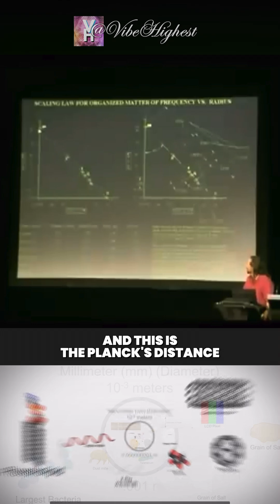PART 6: Our Universe Resides WITHIN a Black HOLE!? 👽🛸🌌😱🧠🤯⏳⏰🌐💯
🪐⚛️  PART 6  ⚛️🪐

I do not own this work - I am simply sharing this video for those viewers who has interest in this field of research

Nassim Haramein's paper "The Schwarzschild Proton" presents a new solution for the mass of the proton that is much heavier than that which the standard model predicts. While the standard proton has a mass 10 to the -24g , the proton that Nassim Haramein's equations describe have a mass of 10 to the 14g - a difference of 38 orders of magnitude.

The different measurements occur due to two different ways of measuring the mass of the proton. The standard model ignores the energy-density of the space itself inside the atom through a mathematical trick called "renormalization", whereas Nassim Haramein appropriately accounts for the density of the space itself inside the atom, giving it a much larger value. The resulting mass shows that the proton itself obeys the Schwarzschild condition and has enough mass to actually be considered a miniature black hole. The standard model is only accounting for the mass as observed from OUTSIDE the proton, whereas Nassim is accounting for the mass inside the proton including the mass dilation that occurs INSIDE the event horizon of the mini black hole. Mass increases exponentially as it's spin approaches the speed of light inside the event horizon of any black hole (black whole).

When you place both proton measurements into a graph comparing their mass vs. the radius along with many other known objects in the universe, a linear relationship of mass vs. radius arises. The Schwarzschild proton fits in perfect alignment with all other objects on all scales, whereas the standard model proton falls way off the graph. The proton, the sun and the galaxy are all centered by various scale black holes centered by singularity.

Everything in the universe is centered by stillness. Space-time curls like water going down the drain to the singularity in the center of black holes on all scales in the infinite scalar tetrahedral geometry of fabric of the vacuum...

For more details, read the "The Schwarzschild Proton" paper and "Scale unification: a universal scaling law" papers themselves:

🎥Video Credit 🎥
Nassim Haramein - Sacred Geometry and Unified Fields